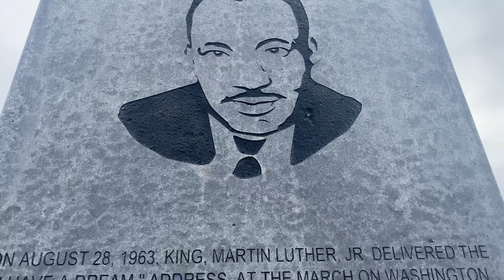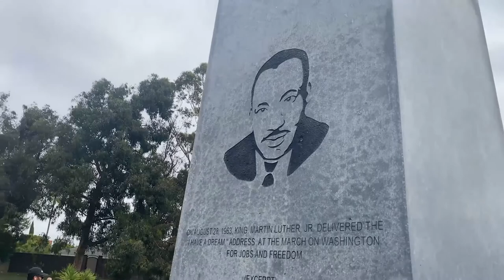The Coolest Tribute to MLK is in South LA | Martin Luther King Jr Memorial Tree Grove | Kenneth Hahn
Kenneth Hahn has a lot of beautiful pockets, but one of my favorite pockets is at the highest point of the park. Today we’re talking about the Martin Luther King, Jr. Memorial Grove at Kenneth Hahn Park.

The Kenneth Hahn State Recreation Area is a 400-acre park that is full of trails, nature, and adventure. A bulk of the park overlooks the Crenshaw and View Park Neighborhoods.

At the bowl loop, you'll find an MLK memorial tree grove and obelisk. The MLK memorial opened in April of 2018. 50 years after the assassination of Martin Luther King Jr.

Kenneth Hahn Park is definitely worth a visit outside of the MLK Monument too. Outside of the Stocker Corridor Trail, this is one of the few places that you can hike in South LA. There’s also several beautiful picnic areas, and a peaceful Japanese Garden.